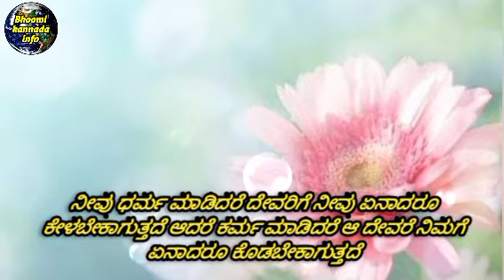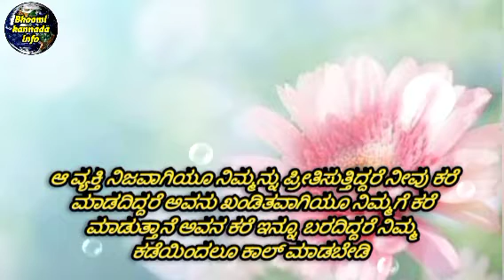Love psychology facts|Kannada Motivational video|thoughts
Speech by - bhoomi yadav

Related searches : If someone is always on your mind. If someone cheats on you what should you do If someone not interested in you. If someone don't like you. If someone was always there for you. psychological facts about love psychology of human behavior How to focus on yourself How to focus on your goals

psychology factsamazing factsinteresting factsmotivational speech in kannadakannada motivationsuccess life kannadaKannada motivational speechpsychology in kannadafacts in kannadapsychology facts in kannadapsychological factsPsychology facts about loveMotivational videoCouple love statuskannada whatsapp statuskannada motivation videoKannada statusKannada motivational whatsapp status
boys psychology facts in tamilgirls psychology facts about lovegirlspsychologyfactshuman psychology facts in kannadakannadalovepsychogyfactsmotivational videopsychology of moneypsychologyfactsonhumansthe psychology of moneypsychology facts about human behaviorpsychological facts about girlsKannada love psychology facts
motivational speechsuccess life kannadamotivational speech in kannadakannada motivational videoThoughts in kannada about lifemotivation in kannadaKannada motivation videofacts in kannadapsychology facts in kannadapsychology in kannadaKannada psychology factspsychological factsKannada inspirational quoteskrishna motivational speechbhagavad giybhagavad gita